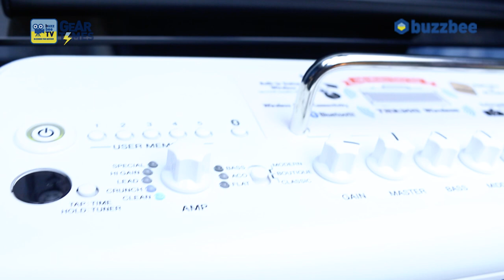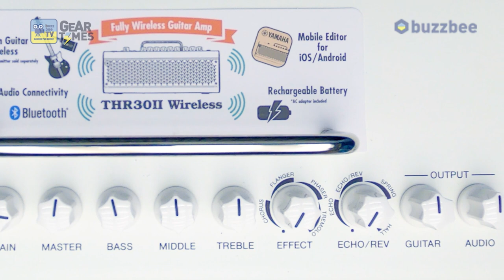[GearTimes 3533회] 야마하 Yamaha 기타앰프 THR30 II Wireless White (30W)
야마하 Yamaha 기타앰프 THR30 II Wireless White (30W)

0:00 오프닝
2:57 특징 (Features)
5:57 사운드 테스트 (sound test 1)
8:55 마이킹 vs DI (sound test 2)
13:15 한줄평